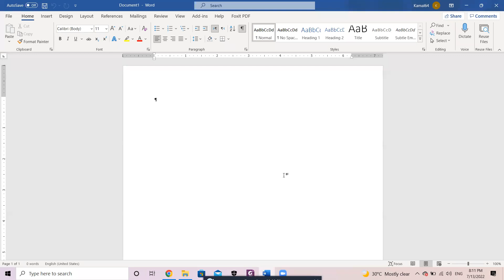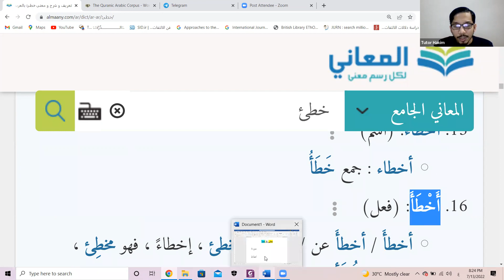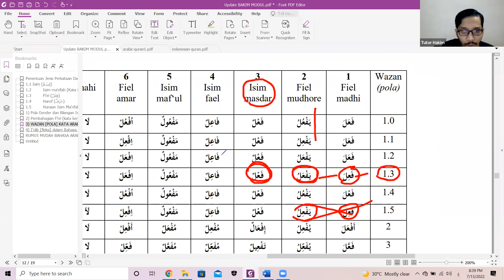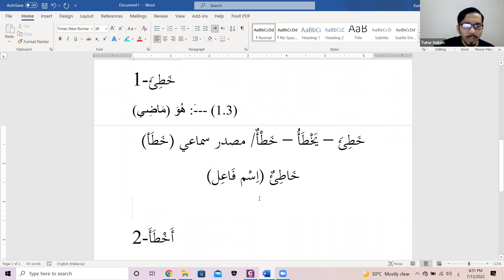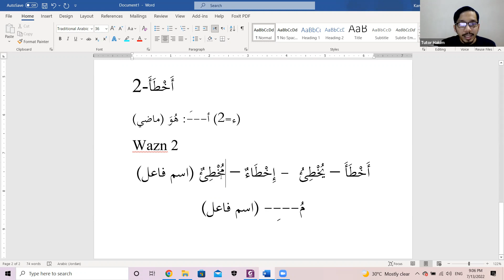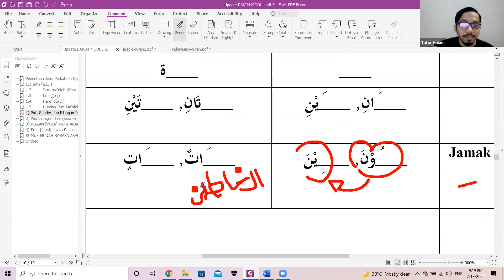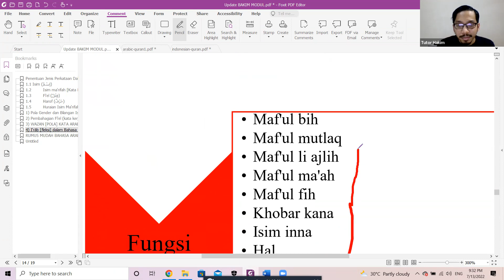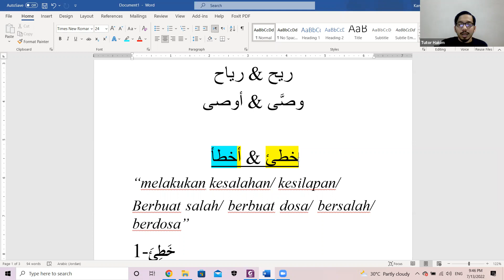Kelas Asas I'rab & Terjemahan Ayat2 Al-Quran oleh Ustaz Hakim - Siri 58 (15 Julai 2022)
Penerangan berkaitan Surah Al-Baqarah
Oleh: Ustaz Muhammad Hakim bin Kamal